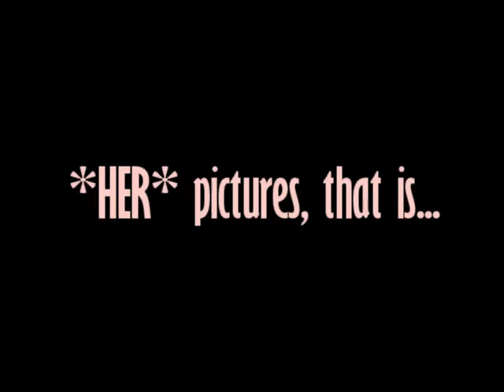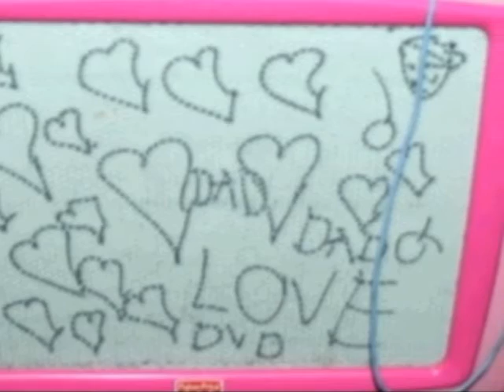Abby at Age 4: The Year In Pictures...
This is a collection of selected drawings Abby has done since she's been 4 (about 7 months worth).

She just astounds me, the level of detail, the nuances of facial expression, she's just a thrill to watch!